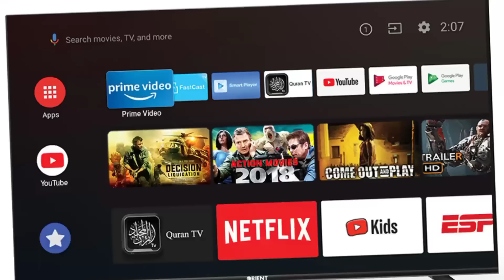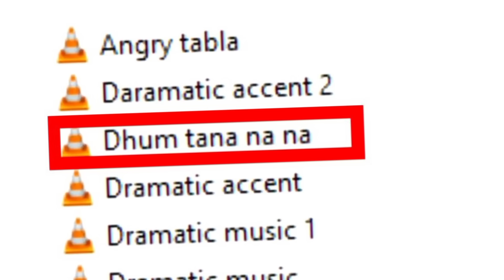Most Funniest Indian TV Serials !!!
Game Name ;  Borderlands 3